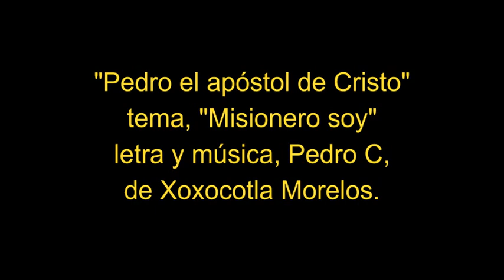"MISIONERO SOY" cumbia con sabor a Cristo" Pedro el apóstol de Cristo"